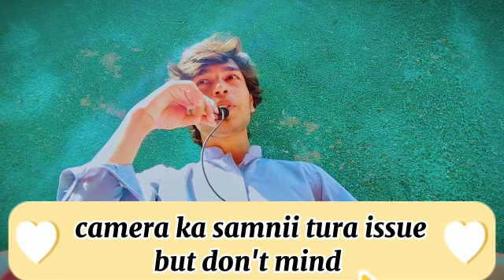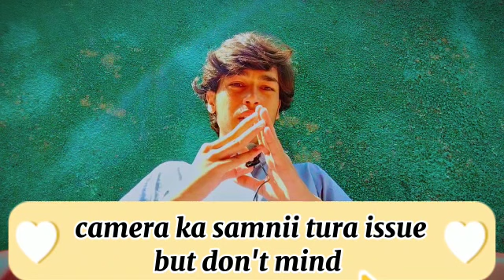Time Importance || Apny Apko pehchano | You're the one who change your life